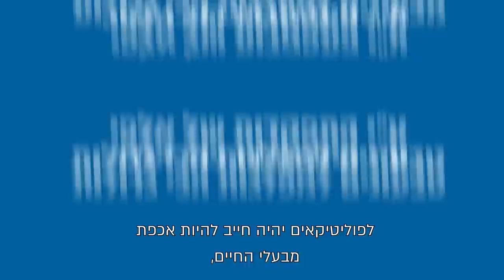פרויקט 'משפיעים מבפנים' יוצא לדרך!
טוב, לנשום עמוק.
אנחנו גאים להציג לכם את הפרויקט החדש של ויגן אקטיב שהולך לשנות את הפוליטיקה הישראלית

"משפיעים מבפנים" הגיע מרעיון שאומר שאם אי אפשר להשפיע על הפוליטיקה הישראלית מבחוץ, הגיע הזמן לעשות את זה מבפנים!
על ידי התפקדות של אלפי טבעונים למפלגות הגדולות ביותר נצליח לייצר מהפכה מתוך הכנסת.

דרך התפקדות אנו נבחר את המחוקקים, את חברי הכנסת ואת נציגי הציבור שלנו.
אנחנו נדאג שנבחרי מדינת ישראל יפעלו מתוך חמלה גם לשונים מאיתנו.

זוהי ההזדמנות שלנו להשפיע מבפנים ולשנות את כללי המשחק.
כי הכוח שלנו הוא לא כבודדים אלא כמאוחדים.

כבר התפקדם למפלגה כלשהי? מעולה, מלאו את הטופס הבא